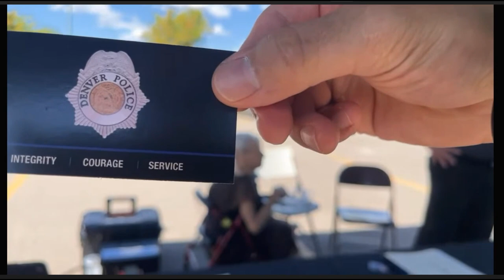FRAUDITORS GONE WILD, EPISODE 2 - DMA & CREW THREATEN TEENS WITH MACE & DMA IS HE APPLYING FOR A JOB